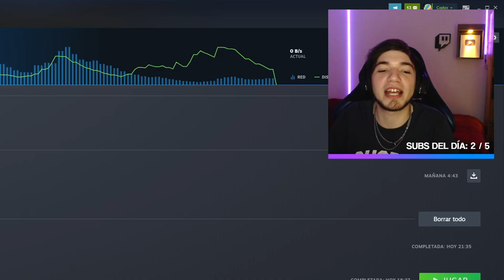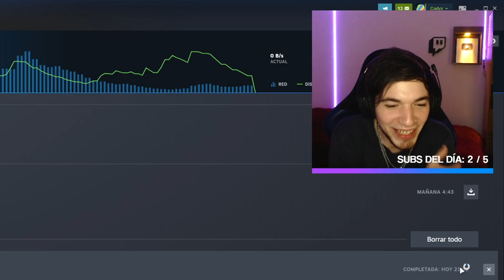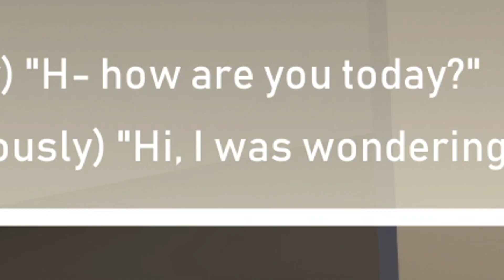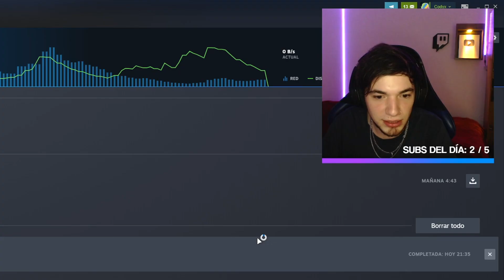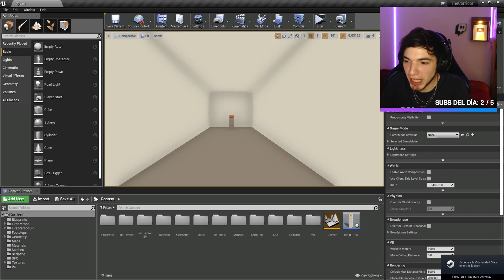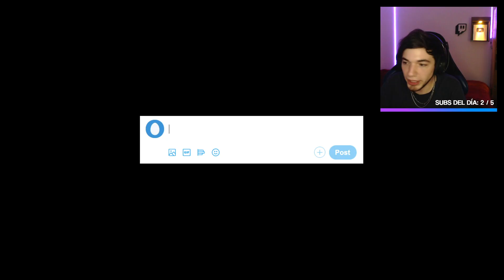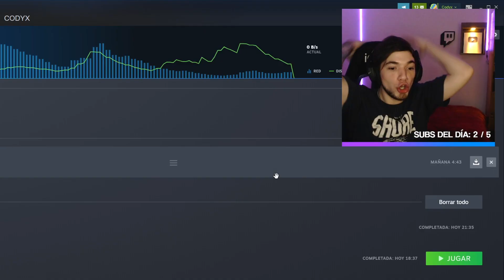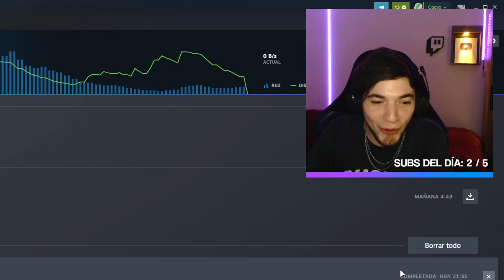este juego me rompió la pc 🙃